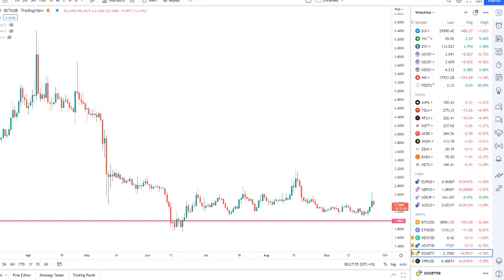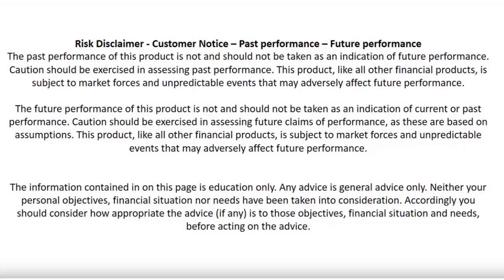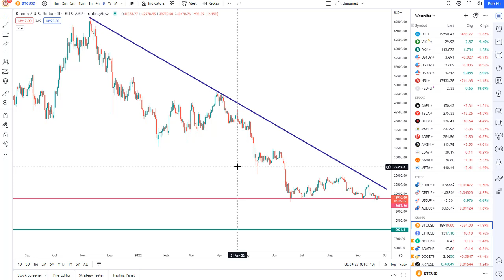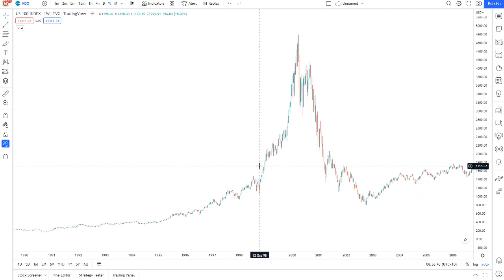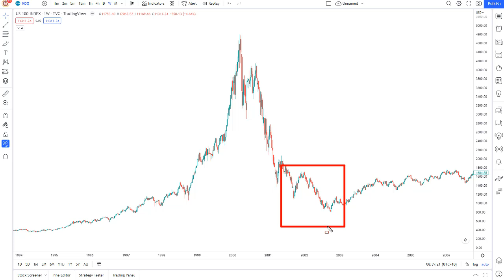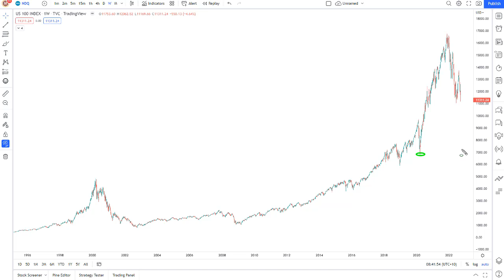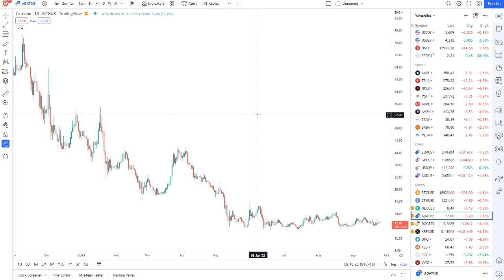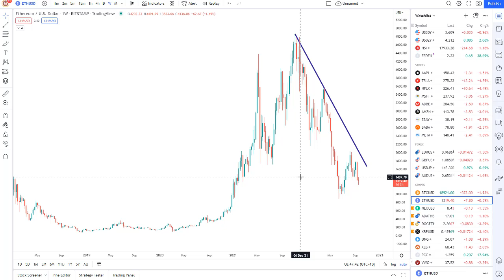Crypto Capitulation Collapse Coming | History Repeating AGAIN | Don't Ignore The Warning Signs